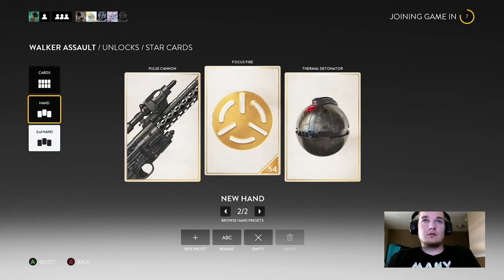Weekend :)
Battlefront, why have I not played?!